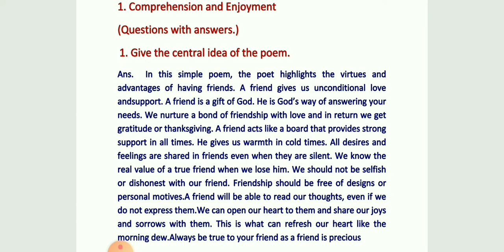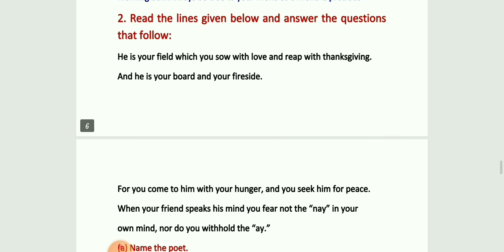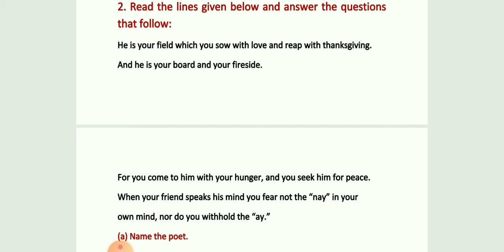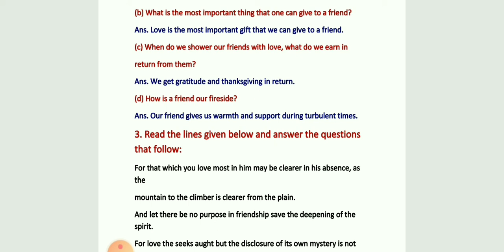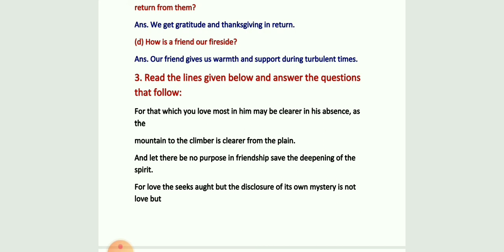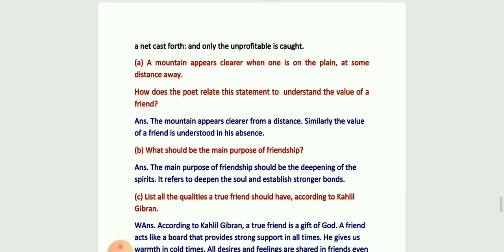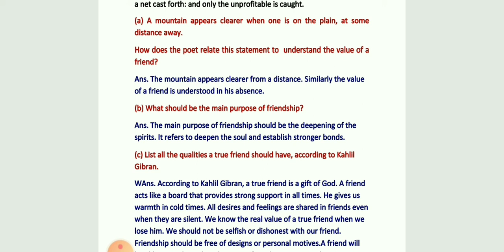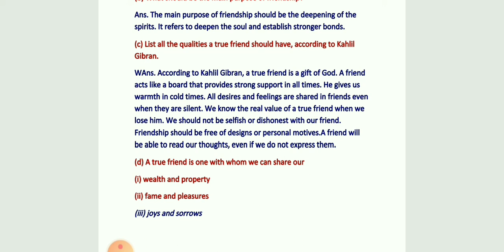XII SEC.B P2 ON FRIENDSHIP BY KAHLIL GIBRAN PART 2 Comprehension Questions